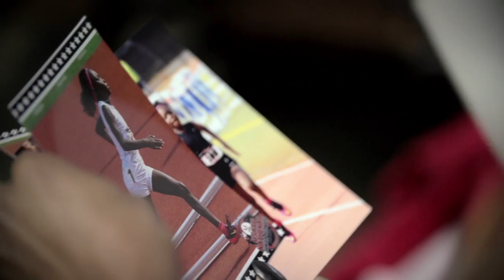Natasha Hastings Trains with UA Next Run Athlete I Are You Next?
Olympic Medalist, Natasha Hastings trains with Jordan (aka Zoo), a 2014 Team UA Next Athlete. Thousands entered. Six were chosen.

Do you have what it takes to join Team UANEXT?